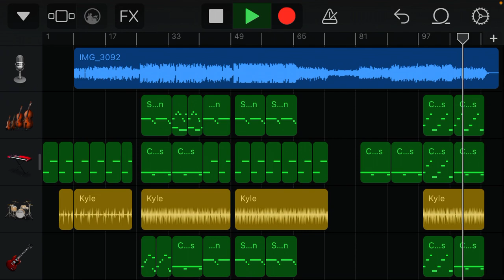SashaNsay - Sashanstep (v3.0)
Зацени видосы и стримы на моём канале!
Поделись моими роликами с друзьями!
Стань легендой канала подписавшись на меня, присоединись к нам!
Sound pack: Phenom - Modern Hip-Hop